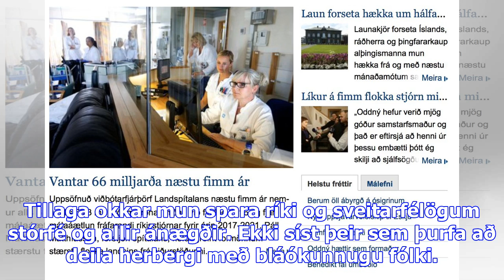Heilræði til alþingis og ríkisstjórnar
Þingeyrarakademían tekur sterklega undir með þeim sem segja að  gera eigi eldra fólki mögulegt að ha...